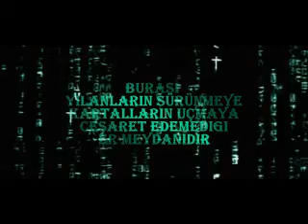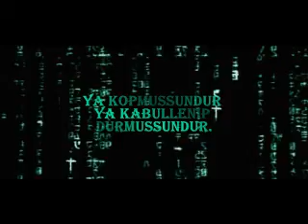BEST OF OGAME VADISI (SYSTEM C0DER)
5 kasım 2012 tarihi itibariyle evren1 açılmıştır Online Türk uzay strateji oyunudur kendine güvenen tüm oyuncuları evrenimize bekleriz